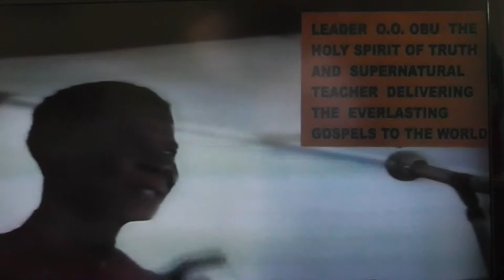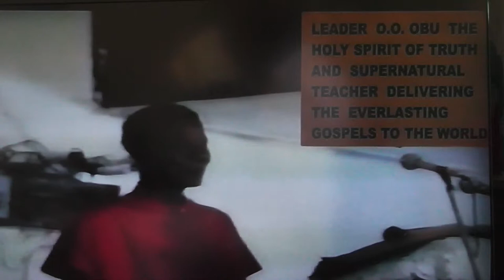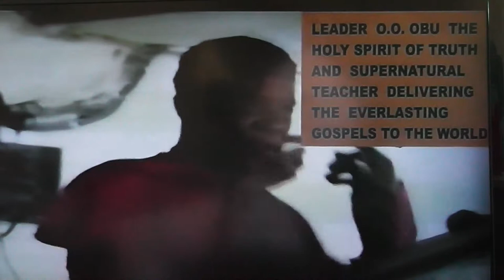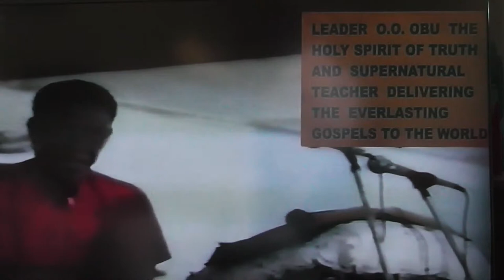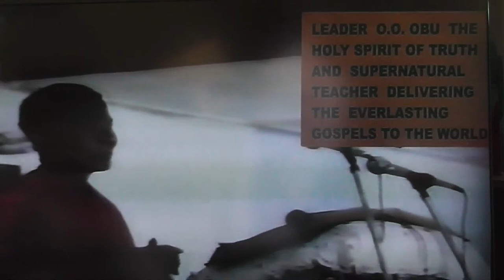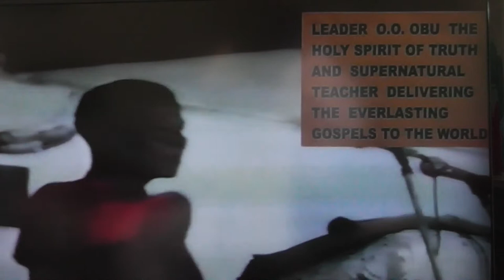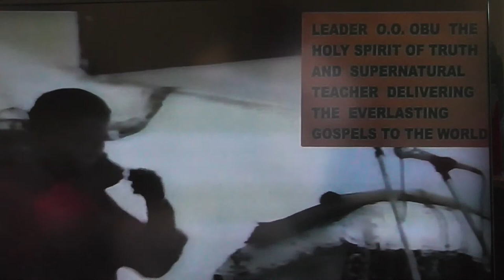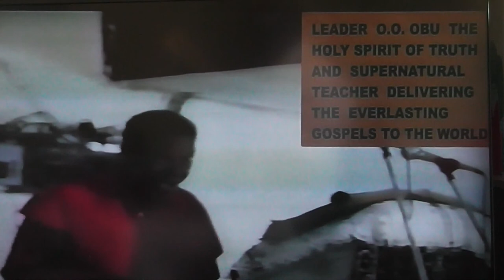YOU ARE CHILDREN OF GOD BY FAITH IN OUR LORD JESUS CHRIST PART 2